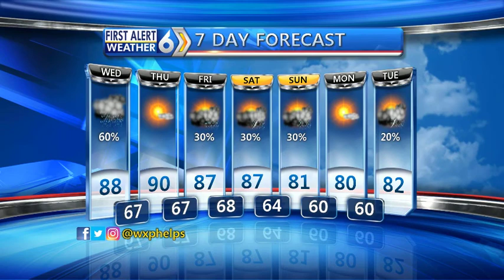First Alert Forecast